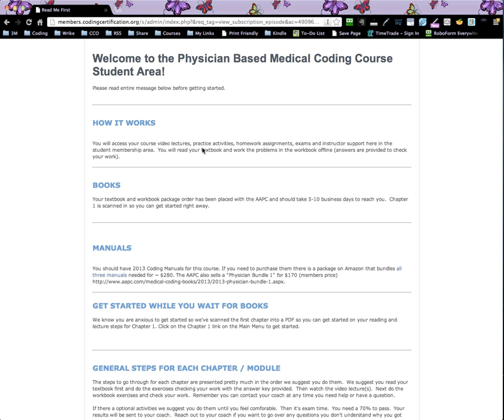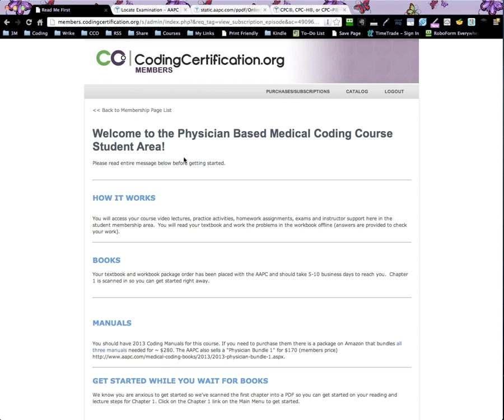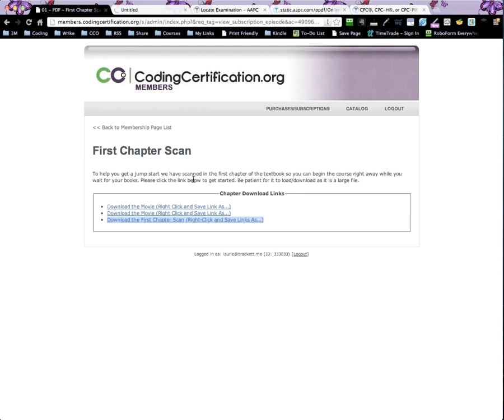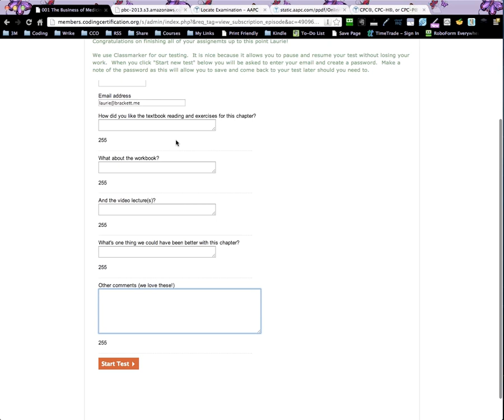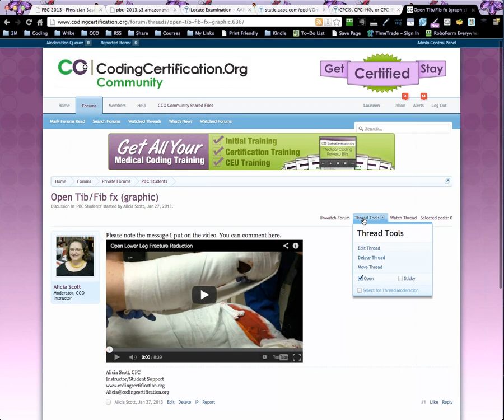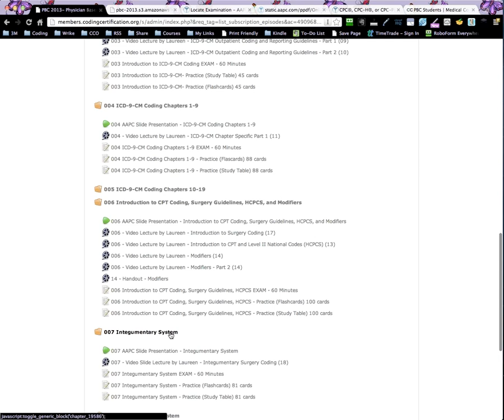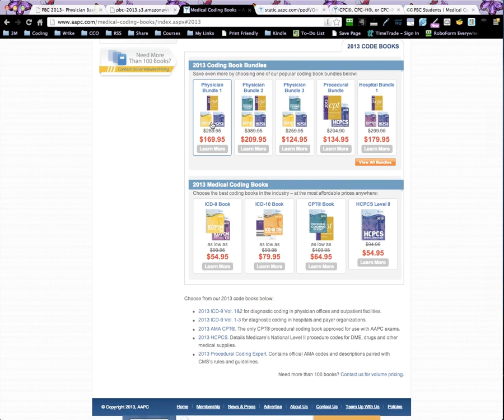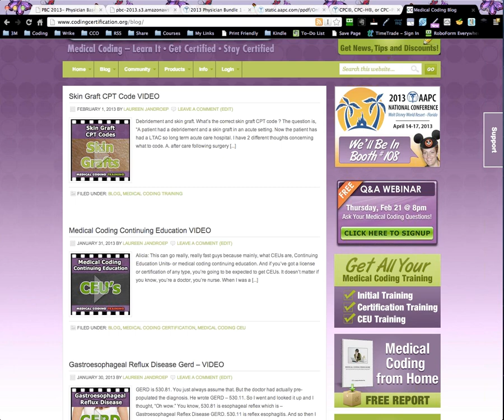PBC Orientation Call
Group orientation call for new PBC students.